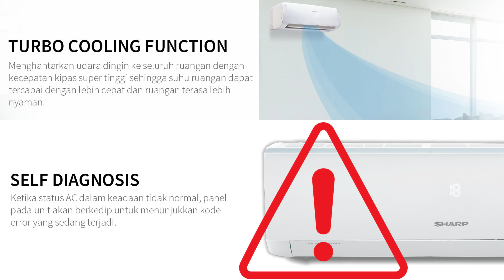PREVIEW AC SHARP 3/4 PK AH-A7UCYN. ALASAN BELI AC LOW WATT TERBAIK. AHA5UCY 1/2 PK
URBAN: ALASAN MEMBELI AC SHARP 3/4 PK AH A7UCYN.

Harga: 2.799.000